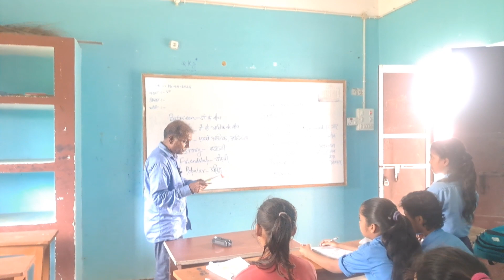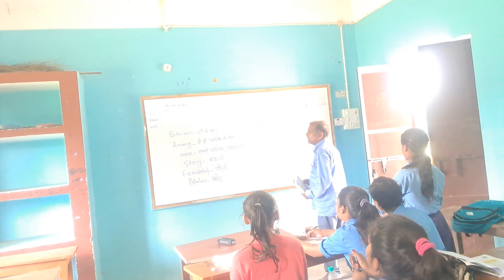19 May 2024